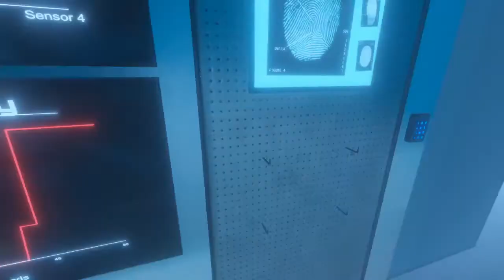SHE'S GONNA EAT MY ASS!!! | Phasmophobia Part 3